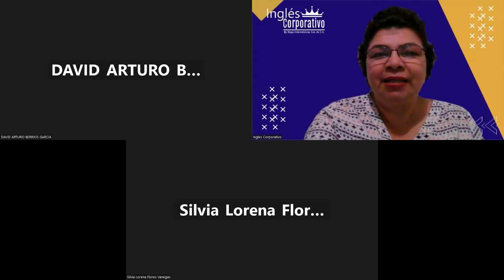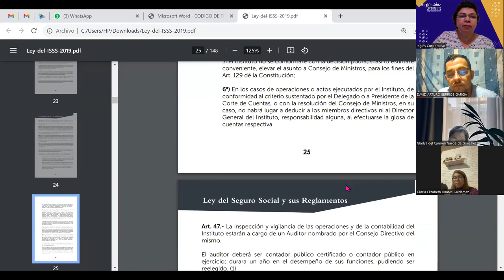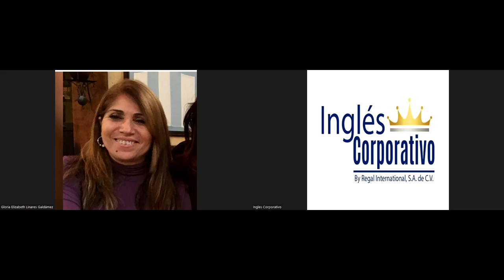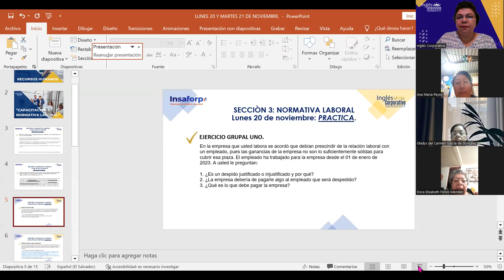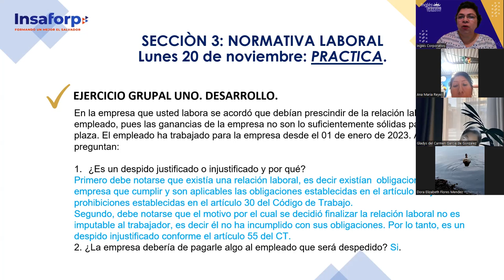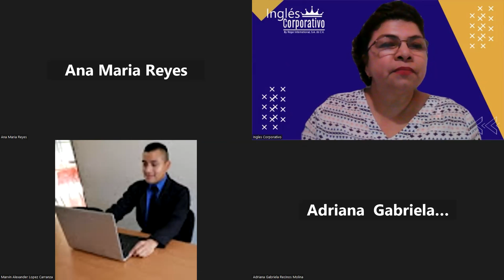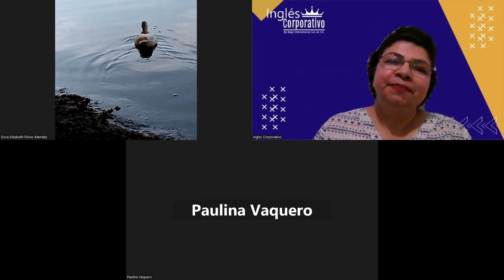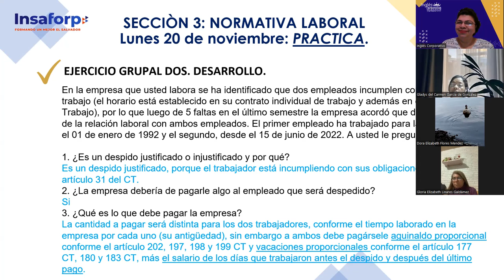SESION 11-20/11/2023-RRHH-01-8:30-9:30PM-11-23-MENDEZ-EJERCICIOS PRACTICOS/PARTE 1